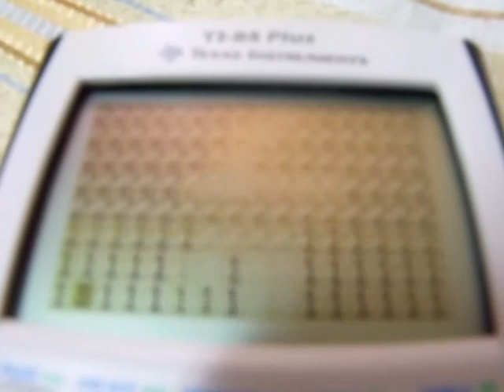GoOfy the Golf Ball - THE GOS-SIP VIRUS Part Two (2-2)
Part two of part two.